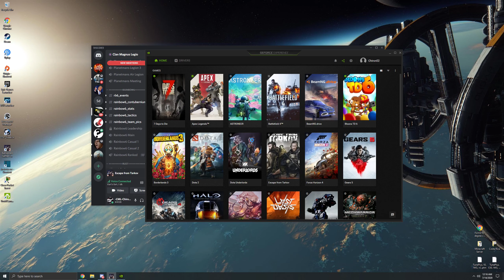Solo Customs Raid EFT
This is my first solo raid of the whole wipe. Just havent needed or wanted to play solo and been playing with friends. But working on my Punisher quests.